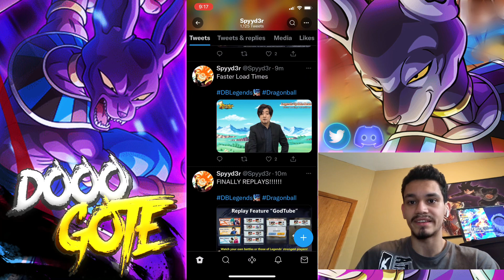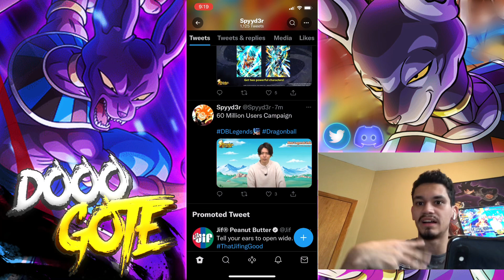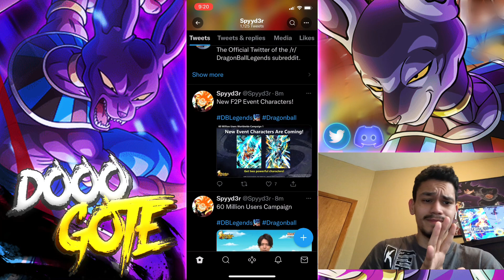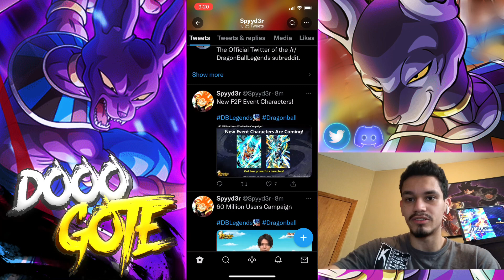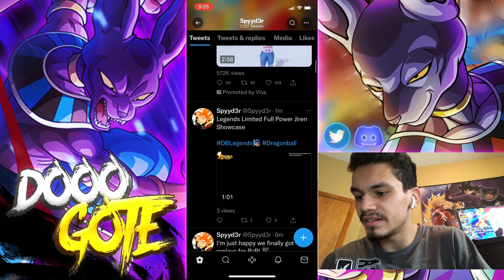Dragon Ball Legends- LF FULL POWER JIREN IS COMING TO LEGENDS!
Twitter.com/DoooGote